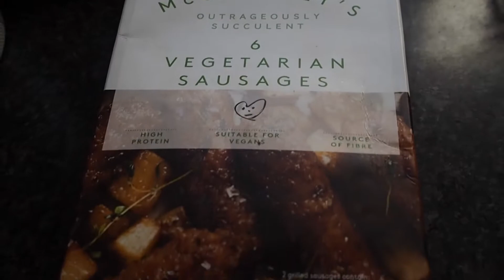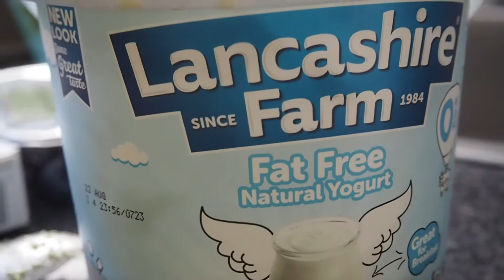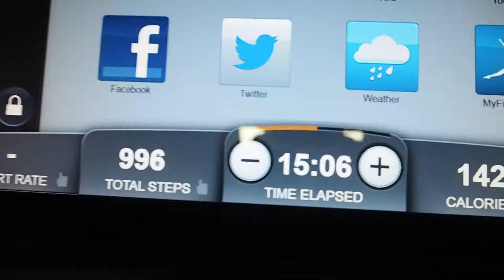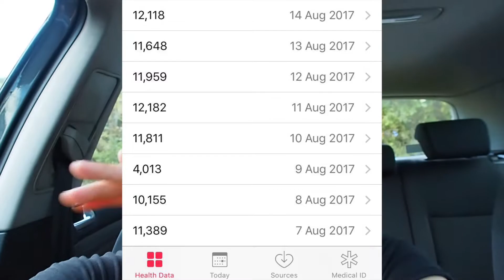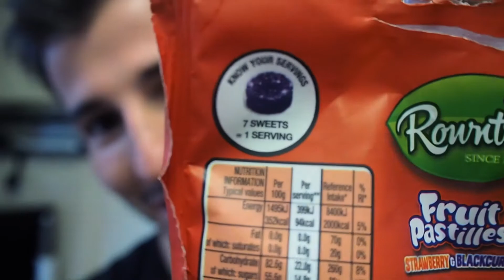Couples Working Out Together | Staying CONSISTENT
Training in one of our favourite gyms (underground)! Didnt really know what to train so we thought we would train together and do a full upper body workout.

Ill be talking about my steps, being consistent with me progress.
ALSO tried out some VEGAN SAUSAGES for the first time! It wasnt actually bad...

Hope your enjoying my content!